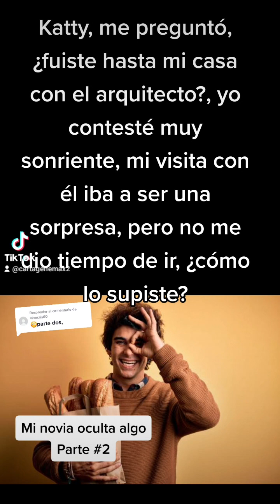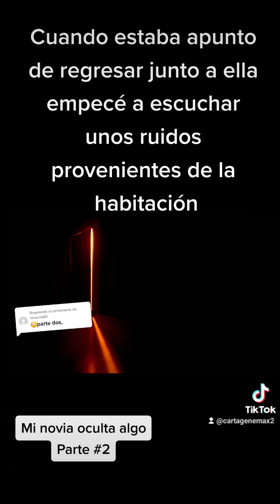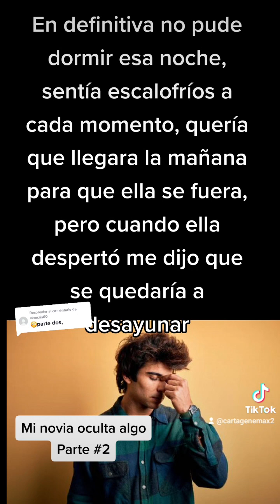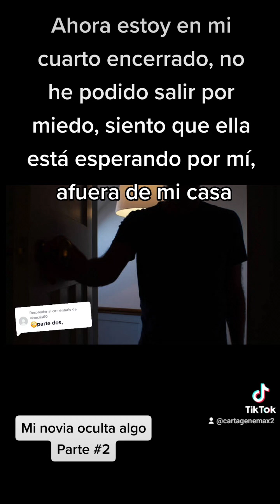mi novia no es quien yo creía parte #2